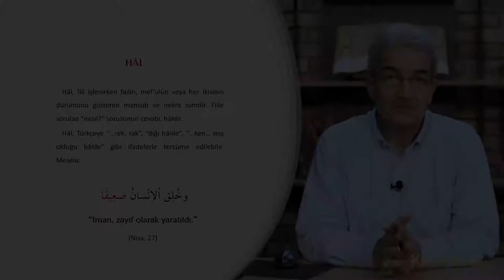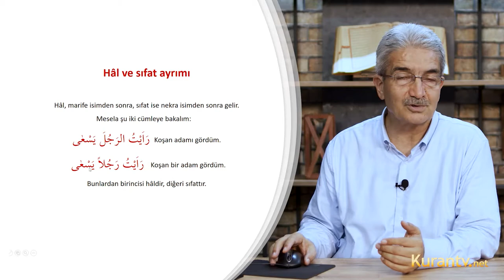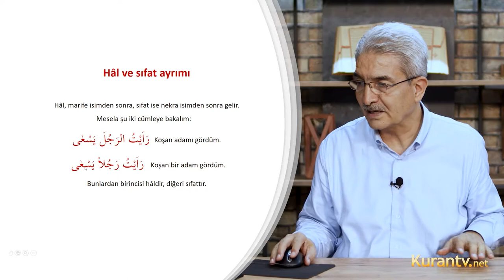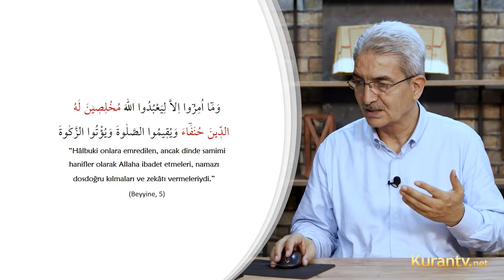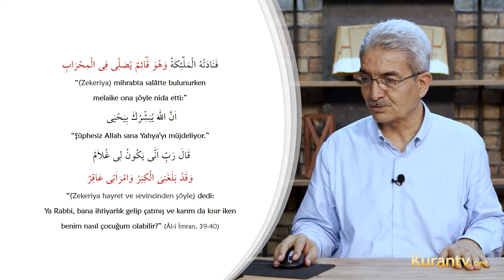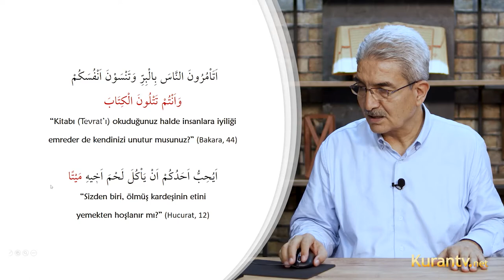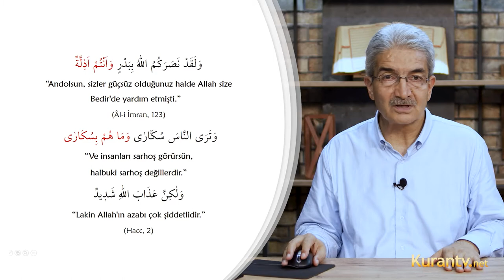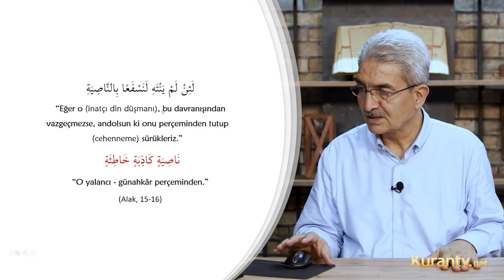Kur'an Arapçası - Hâl ve Bedel - 56. Ders | Şadi EREN